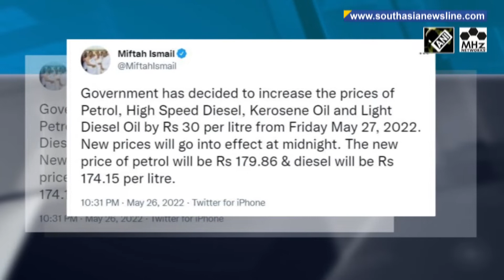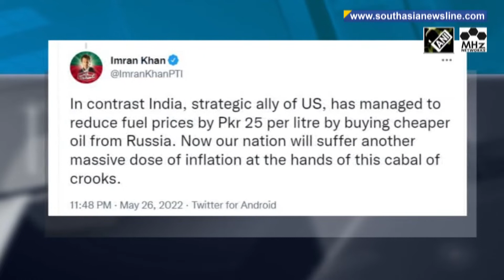Pakistan hikes fuel prices by Rs 30 per litre to unlock IMF funding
The prices of petroleum products shot up on Friday in Pakistan after the newly-formed government, left with fewer options amid deepening economic crisis, reduced fuel subsidies in hopes of revival of an IMF bailout package. Fuel prices have been increased by Rs 30 in local currency, the highest single-hike ever. (HR)